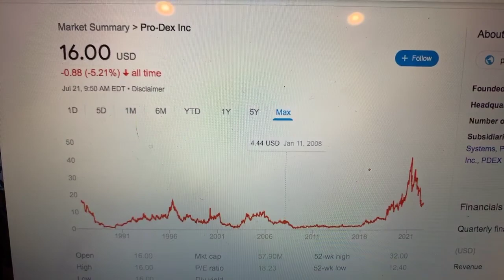🔴 Pro-Dex Inc PDEX Stock Information 🔴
Coinbase Referral Funded Accounts Up To $300,000 To Day Trade